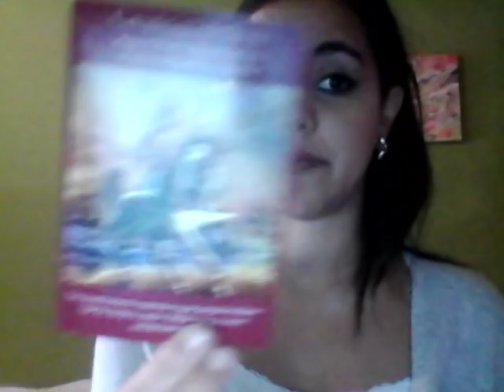Leo - Weekly Tarot Message for the Heart October 2018